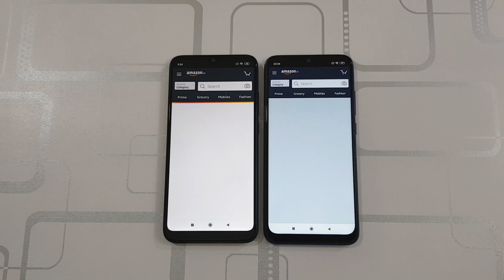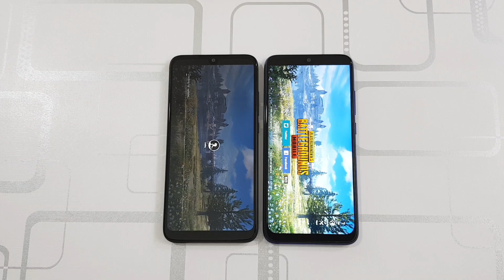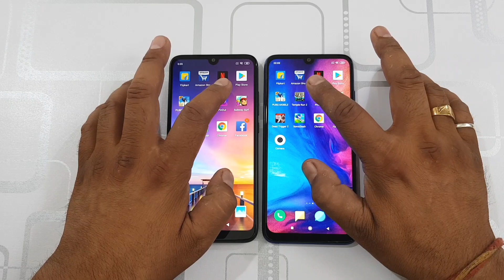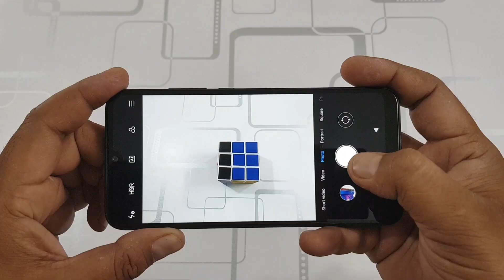Redmi 7 vs Redmi Note 7 SpeedTest & Camera Comparison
Redmi 7 comes with 4GB of ram with Qualcomm Snapdragon 632 while on the other hand Redmi Note 7 features 4GB of ram with Snapdragon 660...